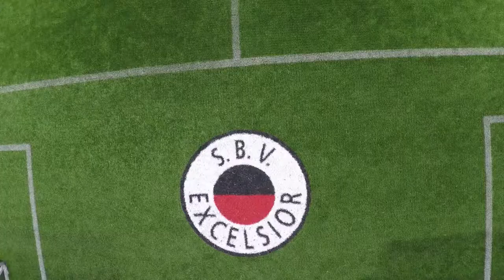Oud Excelcior-spelers in actie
Het is inmiddels traditie dat een team van oud Excelsior-spelers een wedstrijd speelt tegen een ploeg van Sportclub Excelsior. Ook op 14 januari kwamen de voetballers weer in actie op het hoofdveld van Stadion Woudestein.  Met onder meer Steve Wasiman, Daniel Rijaard, Remco Heerkens, Nico Jalink, Bart Fiegel en Marinus Dijkhuizen.